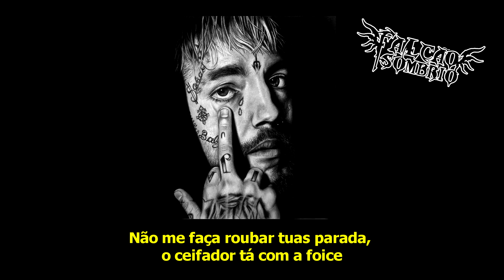Scrim - Nightmare on the Northside [LEGENDADO/TRADUÇÃO]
Ajude o canal: PIX (cel.) - 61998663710
$CRIM dos $UICIDEBOY$ - 10ª faixa do album "A Man Rose From The Dead" (2020)
Explicações ↓

Jeffer Drive -  Rua de Westbank (New Orleans), onde $crim cresceu. Há uma música dos $uicideboy$ com esse nome.

Tenho milhões na minha conta bancária de tanto clicar no mouse - Ele quis dizer que ficou rico fazendo batidas e produzindo músicas no computador.

Hootie-hoo! - Barulho das sirenes de polícia.

Whoopty-whoop! - Dito pra alertar ou expressão de entusiasmo, encaixa nas próximas rimas que falam sobre atirar, a polícia chega e o $crim mete bala, basicamente.

Espíritos - Pode ser ao pé da letra ou ele pode estar se referindo à marca de cigarros "Natural American Spirit". Camel também é uma marca de cigarro.

Northside Shorty - Um dos alter egos do $crim, é algo tipo "Pivete do Lado Norte", ele é do Sul dos Estados Unidos mas o "Lado Norte" a qual ele se refere é a parte Norte da quebrada dele.

Esbanjamos - Adaptei 'we bust down' para 'esbanjar' pois ele tá falando de gastar grana, 'bust down' também é uma gíria para relógios, correntes e etc muito caros, cobertos de pedras preciosas e enfeites, por isso ele fala em seguida "foda-se corrente ou anel não sou nenhum palhaço", pois sabemos que ele não curte essas joias extravagantes, $crim geralmente usa apenas correntes de ouro e grillz.

$CRIM (SuicideboyS) - Nightmare From the Northside (LEGENDADO/TRADUÇÃO CORRETA) pt-br